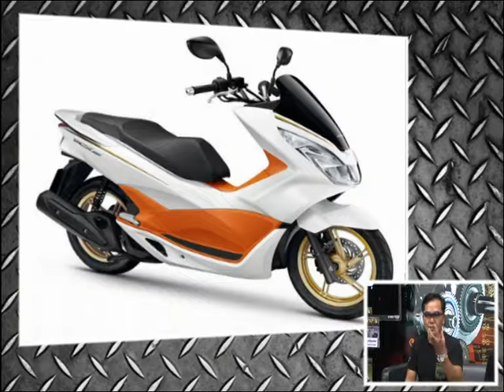Speed Rider OA 29 03 2017 B3